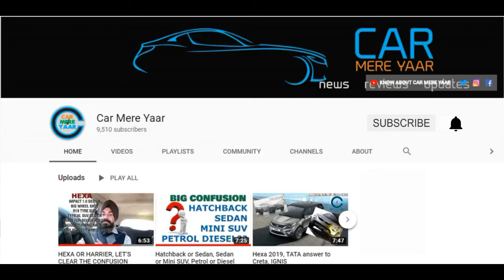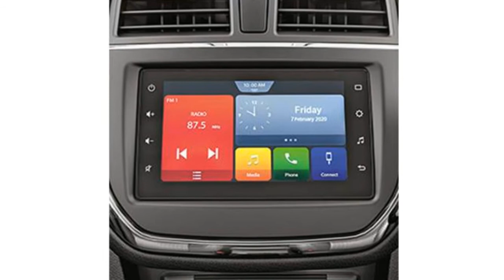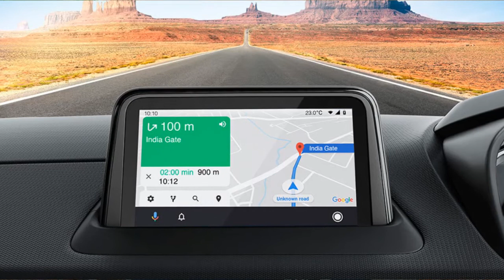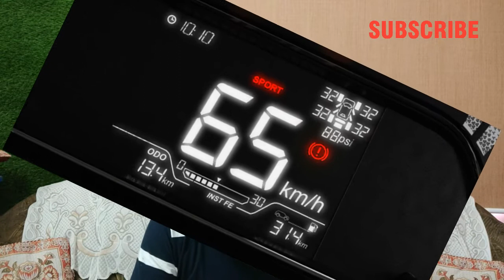BREZZA VS NEXON 2020 : PETROL VARIANTS FEATURES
BREZZA WAS LEADER IN SEGMENT FROM THE LONG TIME BUT NOW IT"S AVAILABLE ONLY IN PETROL AND OTHER RIVALS HAD MADE GOOD JOBS ALSO, NEXON 2020 CAME WITH REFRESHING LOOK AND MUCH IMPROVED FEATURES. LET'S CHECK WHICH ONE IS BETTER FOR WHAT CONDITIONS NOW?